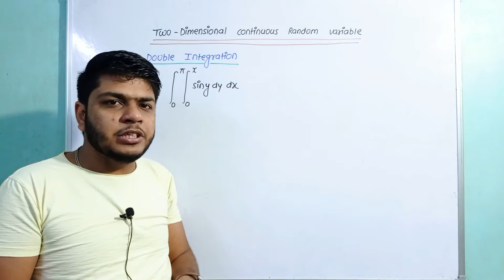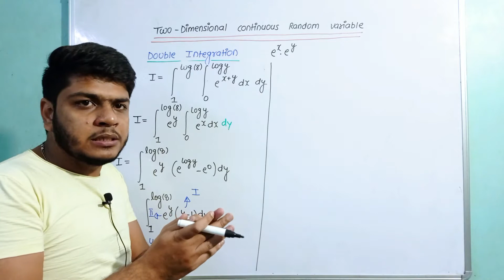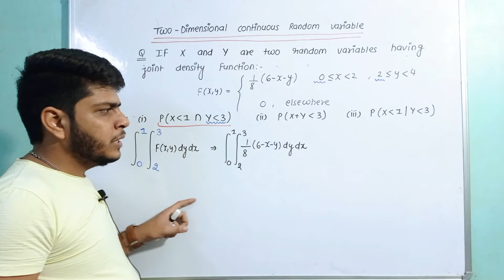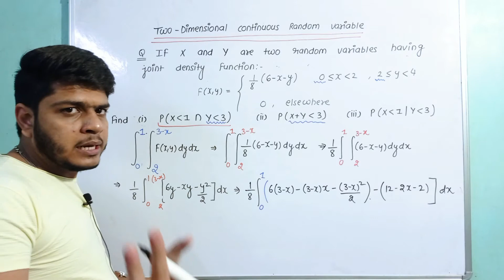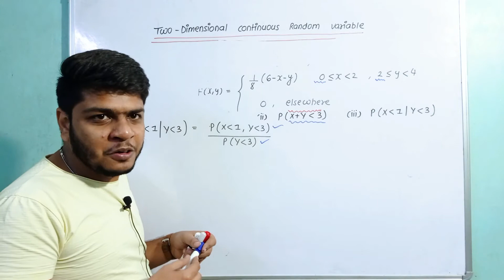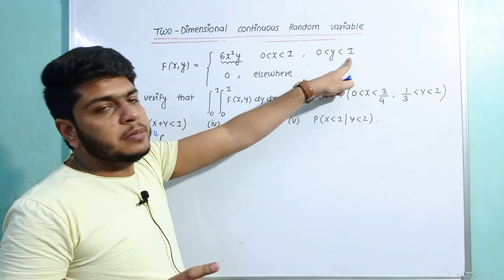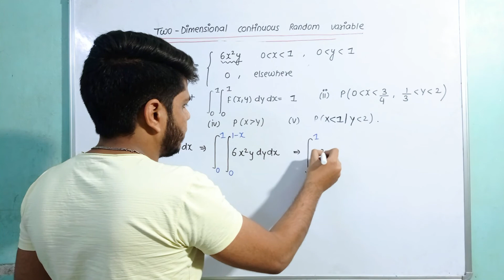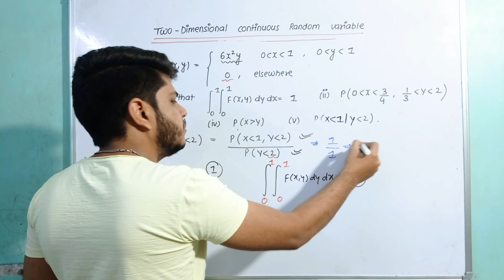two dimensional continuous random variable | bivariate distribution | descriptive statistics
This video lecture of two dimensional continuous random variable & bivariate distribution by Dinesh Sharma  will help Engineering and Bsc students to understand the following topic of Statistics :
1. conditional probability
2. double integration
3. questions on random variable

bivariate analysis,
bivariate normal distribution,
bivariate frequency distribution,
bivariate and multivariate analysis,
bivariate and multivariate probability distributions,
bivariate frequency table,
bivariate frequency distribution class 11 4.1,
conditional probability statistics,
conditional distribution statistics,
conditional probability in statistics in hindi,
statistics conditional probability examples,
statistics marginal and conditional distribution